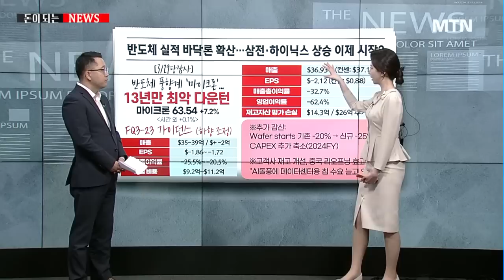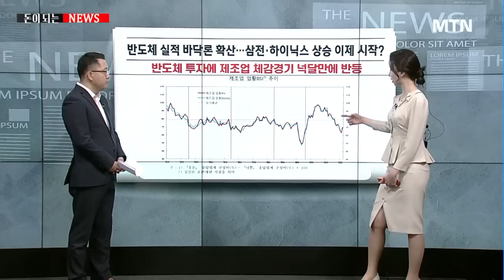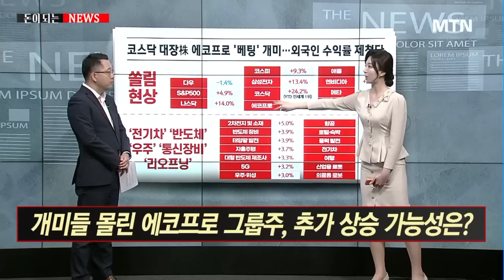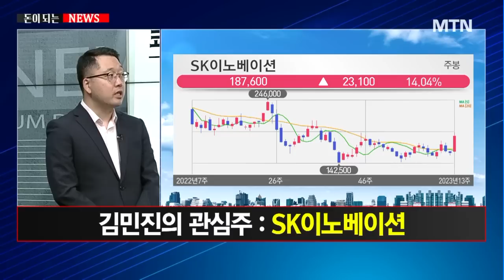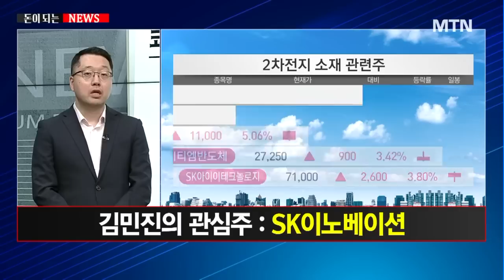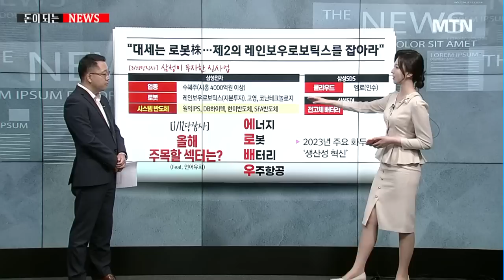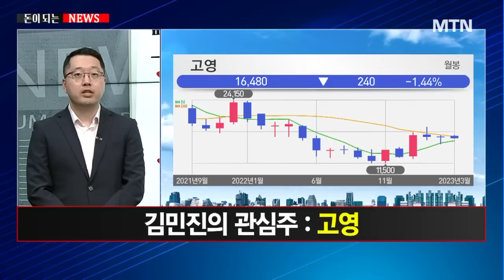[돈이 되는 NEWS] 반도체 바닥론이 대세…지금 공격적으로 담을 때?/ 머니투데이방송 (증시, 증권)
03/30 이슈&뷰

출연 : 김민진 차장 / 한국투자증권 eFriend Air

Q. 반도체 바닥론이 대세… 지금 공격적으로 담을 때?
- 김민진의 관심주: 심텍

Q. 개미들 몰린 에코프로 그룹주, 추가 상승 가능성은?
- 김민진의 관심주: SK이노베이션

Q. 시장 주도하는 로봇주… 제2의 레인보우로보틱스는?
- 김민진의 관심주: 로보티즈
- 김민진의 관심주: 큐렉소
- 김민진의 관심주: 고영